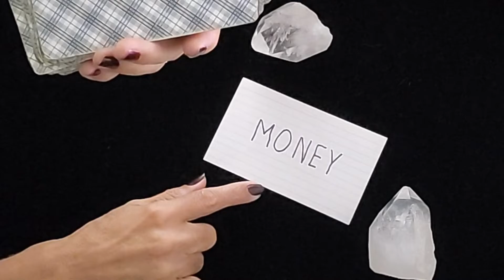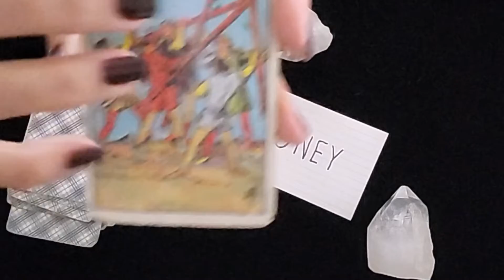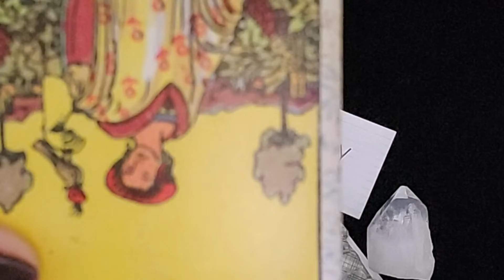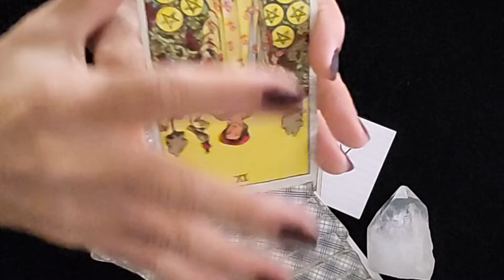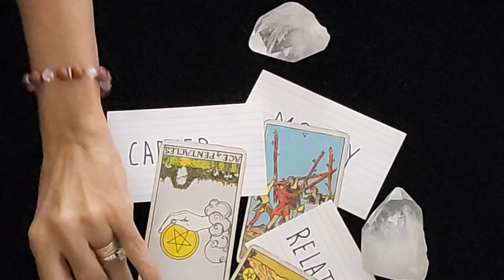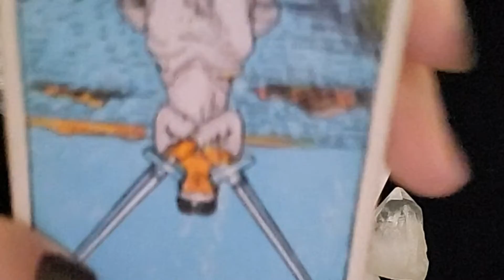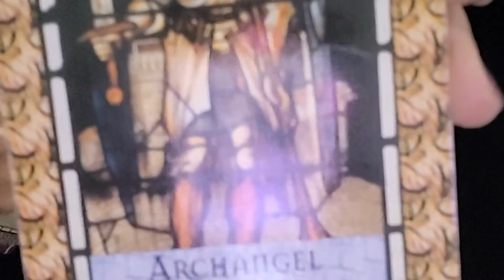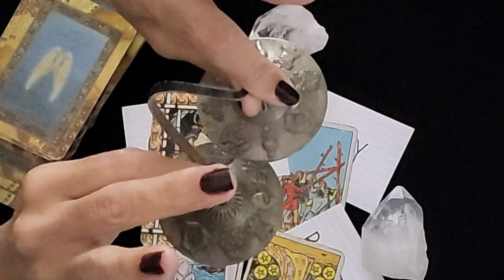Tarot and Oracle Reading Archangel Michael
- Call on Archangel Michael to cut ancestral karma. Heavens angels are at the ready to assist you. Are you ready for divine intervention?

Tarot messages are timeless, perhaps this video found you.
• Rider–Waite Tarot
• Healing with Angels Oracle Cards

🧡XOXO
🌼Daisy